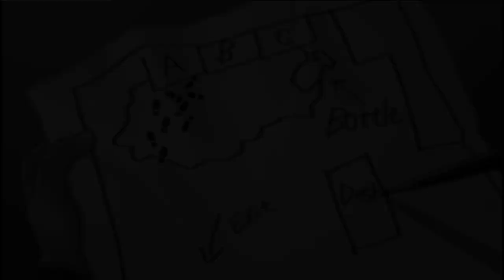Danganronpa: Happy Trigger Havoc - Chapter 4 - Part 2 - Investigation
Sakura was murdered? The door was locked from the inside? Something doesnt add up...Hina is accusing the three people that "might" have killed Sakura, BUT we need to find out what happened!